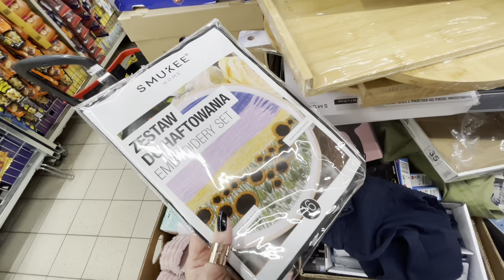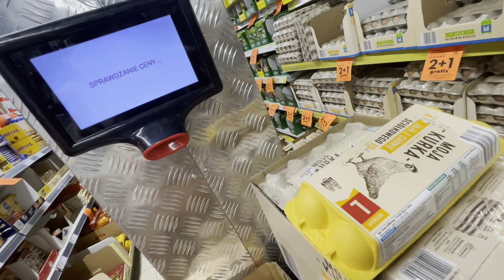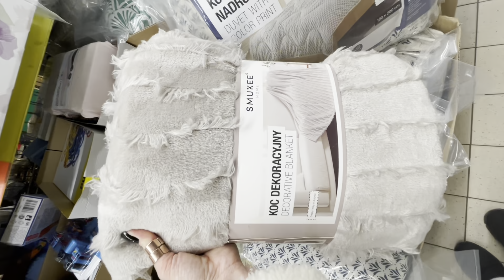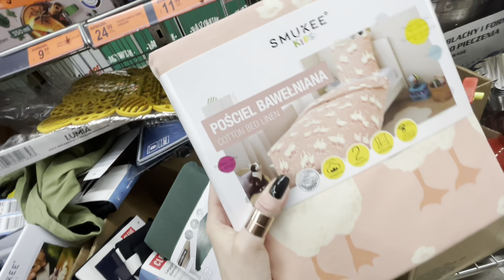BIEDRONKA📍GIGA WYPRZEDAŻ📍-70%📍ODZIEŻ📍 OBUWIE📍AKCESORIA ODZIEŻOWE📍DRZEWKA OWOCOWE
Nagrywam iPhone 12 pro        @Apple   ​⁠               ​⁠           ​⁠       ​     OD  ​⁠  ​⁠@TMobileCZ    ​⁠ ​⁠        ​⁠                       ​⁠                    ​⁠                ​⁠                      ​⁠            ​⁠     ​⁠        ​⁠          ​⁠         ​⁠     ​⁠      ​⁠ ​⁠           ​⁠ ​⁠ ​⁠ ​⁠    ​⁠      ​⁠                    ​⁠                            ​⁠    ​⁠             ​⁠                              ​⁠               ​⁠        ​⁠

Nowość: 00:01
NOWOŚĆ : 00:24
Nowość : 04:21
Nowości : 05:57
Nowości :  08:02
Nowość: 09:59